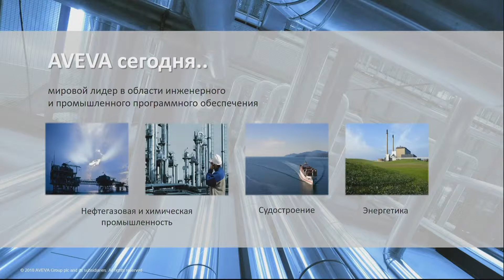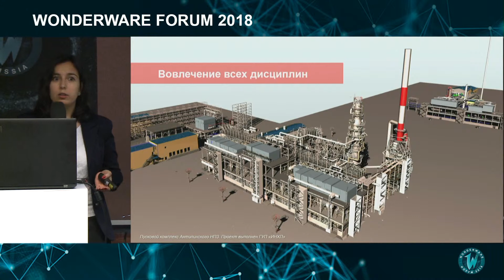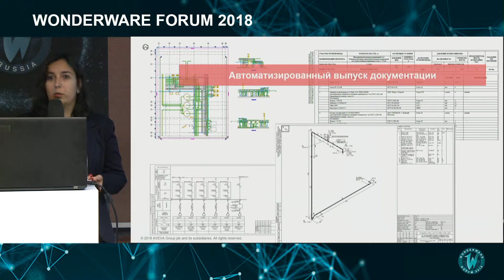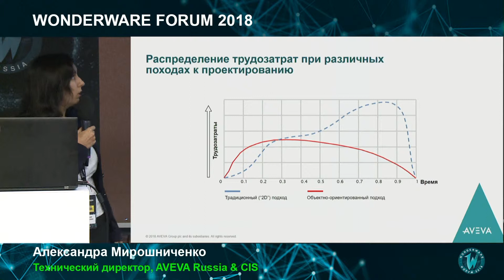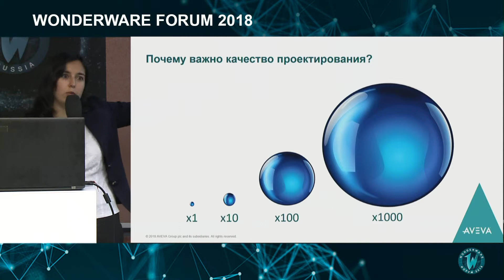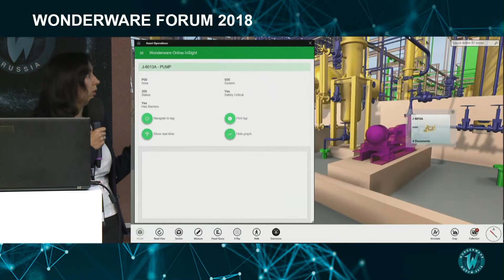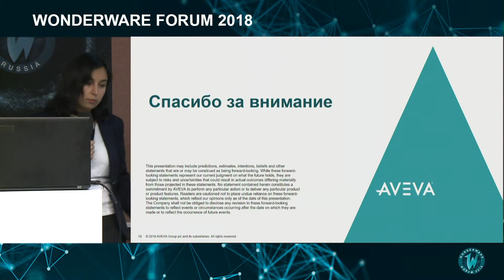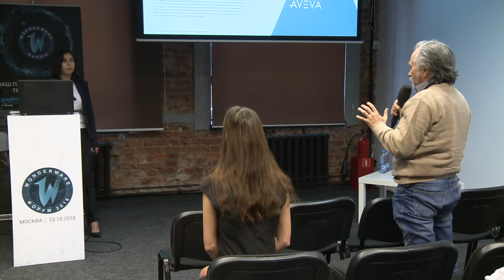Решение для интегрированного проектирования от компании AVEVA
Александра Мирошниченко, технический директор AVEVA в России и СНГ рассказывает о решении AVEVA для интегрированного проектирования/